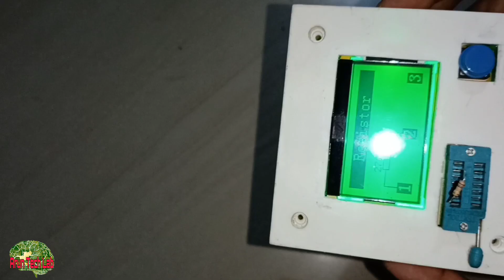Making Cover for LCR meter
LCR meter is safe inside a cover